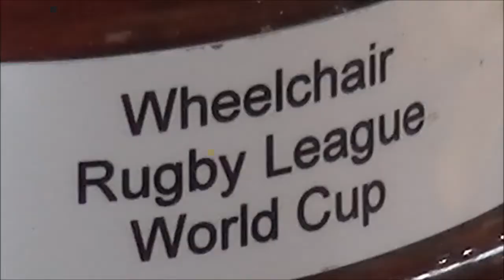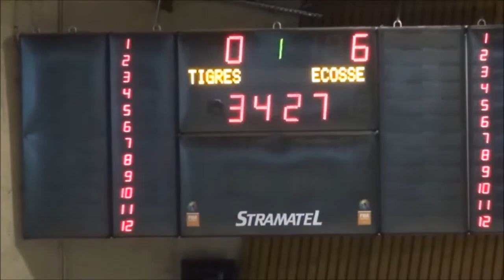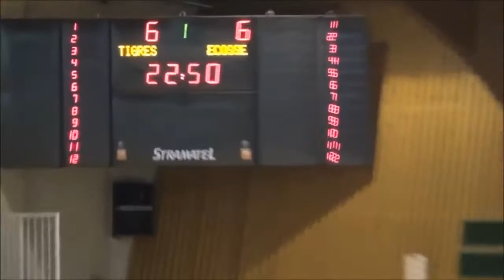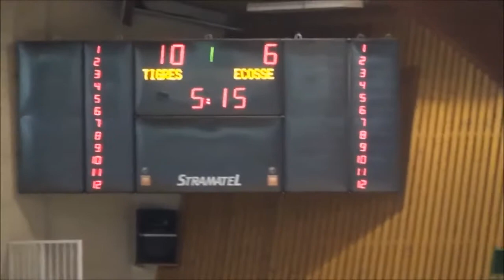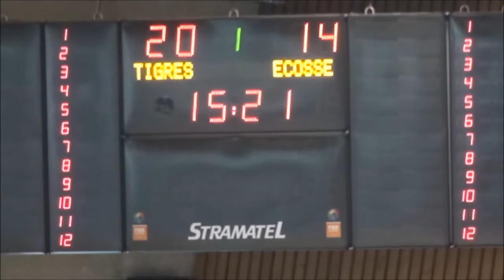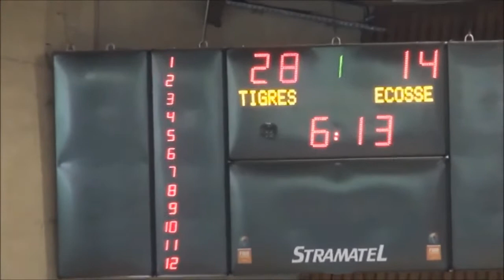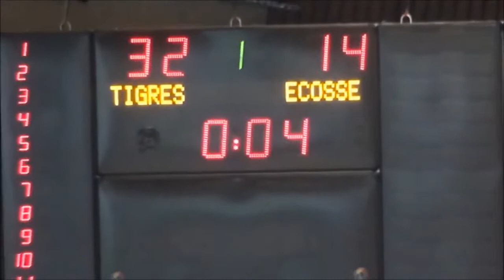Scotland v France Select - Wheelchair Rugby League World Cup 2017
Scotland took on a French Select team in a friendly match in Albi during the Wheelchair Rugby League World Cup 2017.